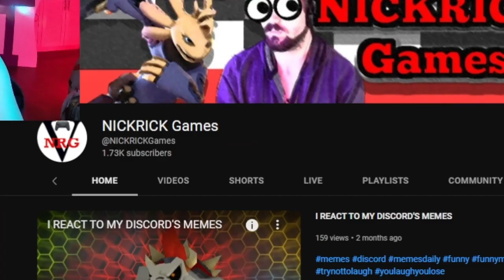Goodbye 2022...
Goodbye guys thank you for the amazing year!